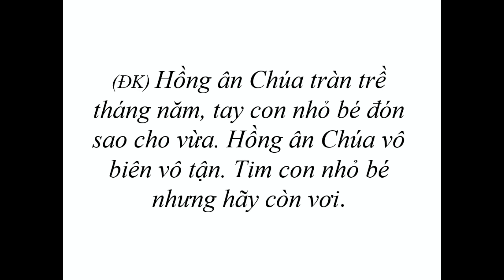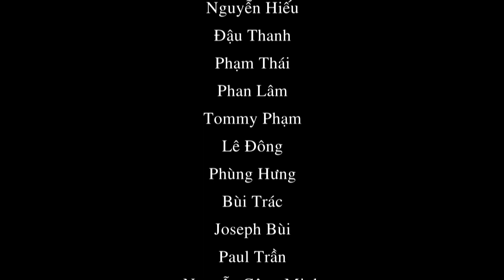Ngày Thánh Mẫu 2022 - Hội Thảo Mục Vụ Gia Đình & Tâm Linh 1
Marian Days - Ngày Thánh Mẫu 2022 - Workshop on Family Pastoral and Spiritual 1
Hội Thảo Mục Vụ Gia Đình & Tâm Linh 1
Chủ Đề: Khao Khát Cầu Nguyện - Lm. Nguyễn Thiết Thắng.
12PM Thứ Sáu 5.8.2022 - Hội trường Các Thánh Tử Đạo Việt Nam - Tỉnh Dòng Mẹ Chúa Cứu Chuộc Hoa Kỳ, Carthage, Missouri.